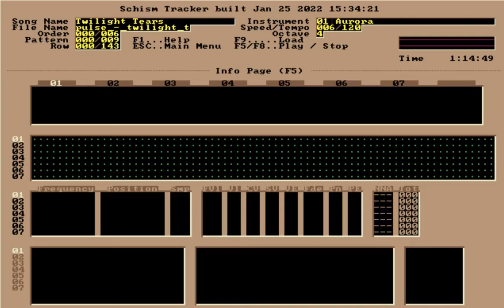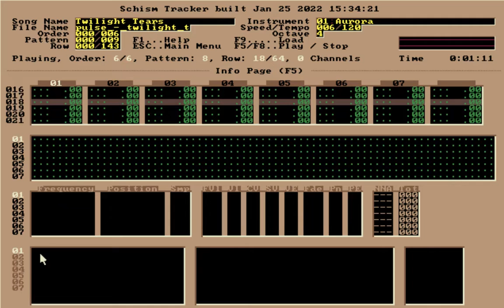Pulse - Twilight Tears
Song: Twilight Tears
Author/Group/Artists: Jeffrey "Pulse" Lim
Year: 1995